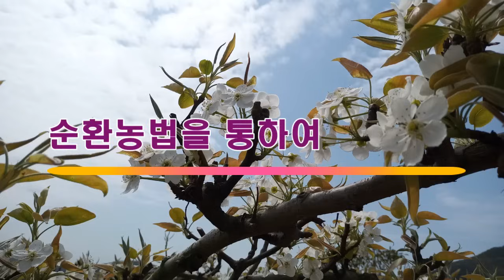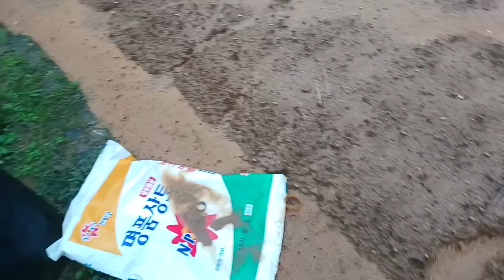[텃밭농부. 1,210] 비가 많이 올 때 멀칭비닐의 또 다른 쓰임새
밑거름과 토양의 보호